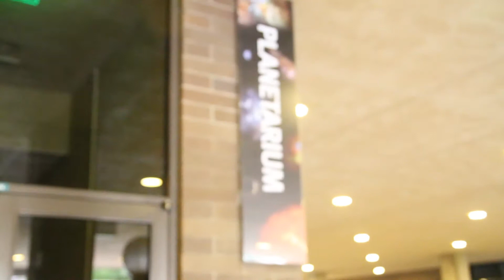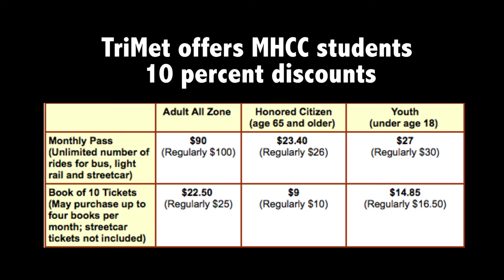Steals and deals at MHCC